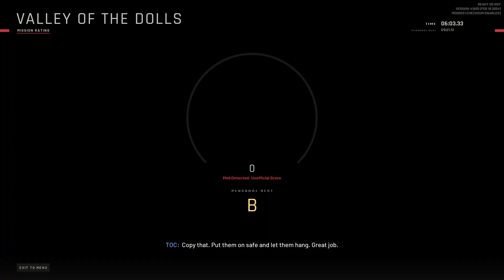Ready or Not Voll House Low Score Run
In which we try to get the lowest score we can